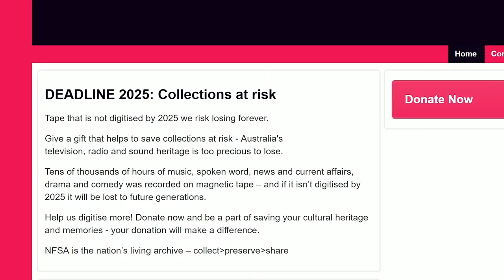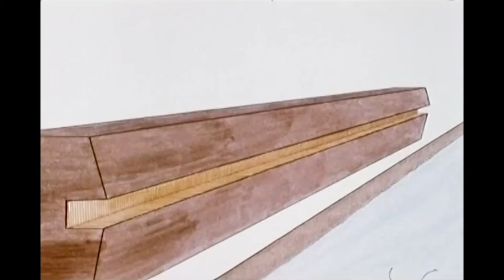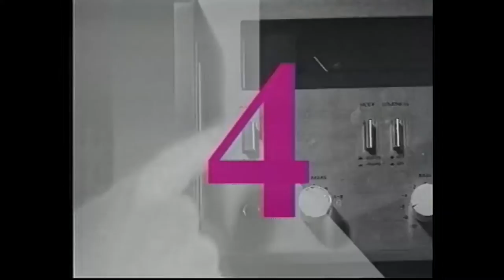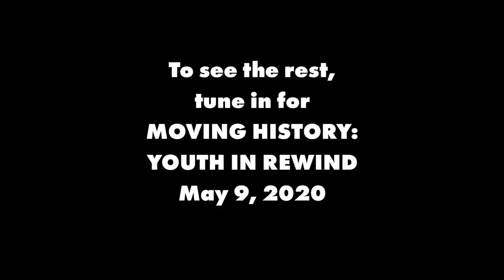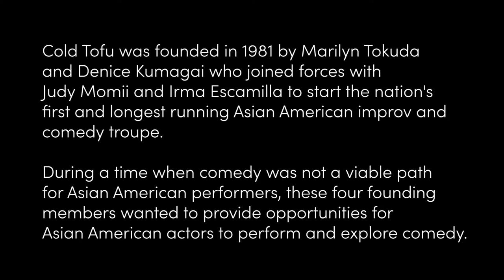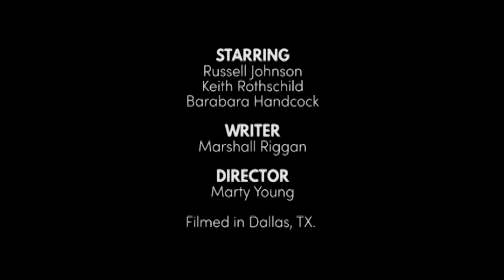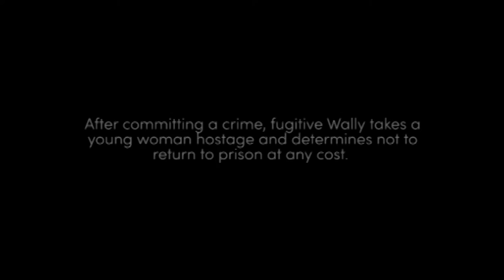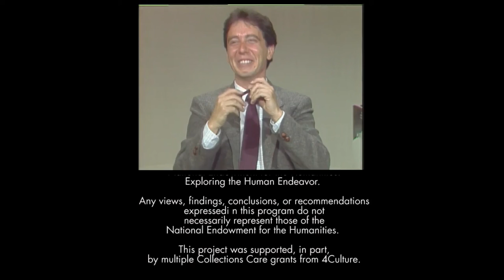Virtual Moving History V: Comedic Relief - April 26, 2020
The 5th installment of the Virtual Moving History series.